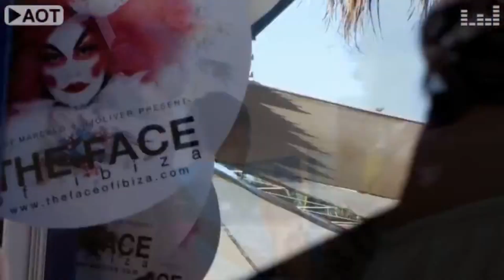Modern Talking With a little love (2016 Remix Dj Dizma)